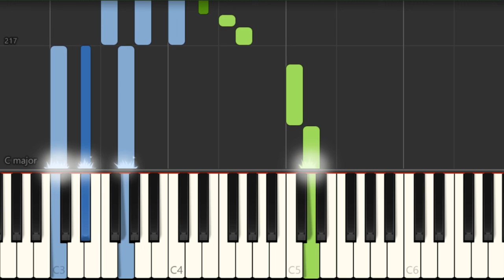How to play Mister Magic by Grover Washington Jr on Piano (Tutorial)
Comment and let us know how the videos have helped you. It keeps us going! :)The easiest way to learn how to play Mister Magic by Grover Washington Jr on the piano. It's a piano tutorial for Mister Magic by Grover Washington Jr.

EasyMusicLesson teaches you to play the your favorite instrument, through easy and simple animation so that you too can learn how to play Mister Magic by Grover Washington Jr on the piano easily. A piano tutorial with visual animation graphic.